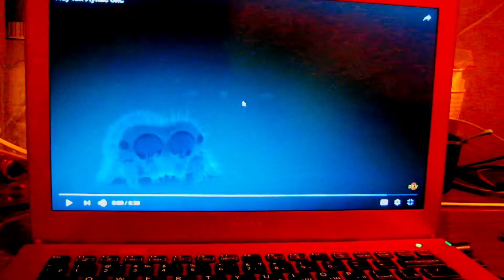Я купаюсь и паучок лукос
ерофей поучок лукас